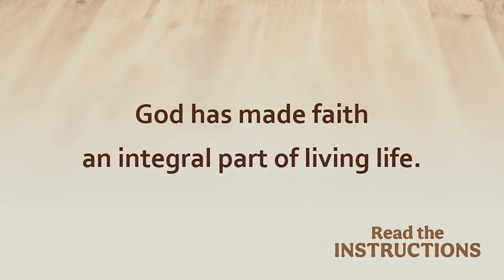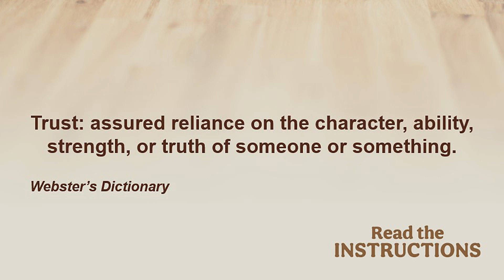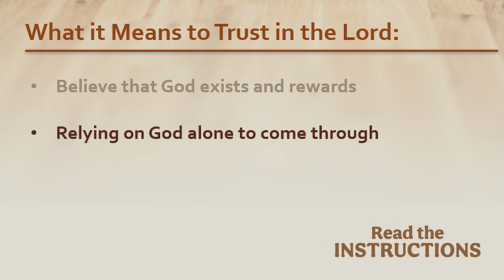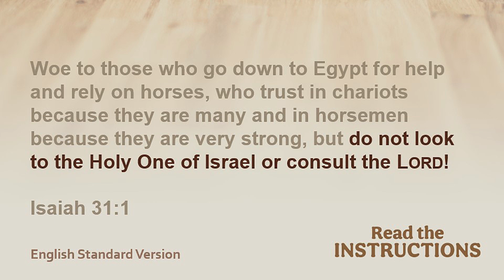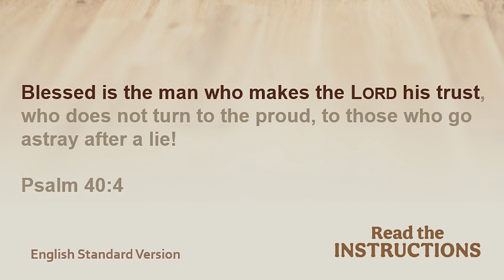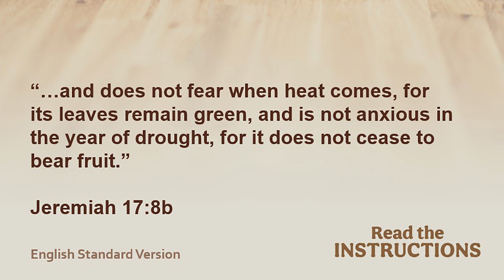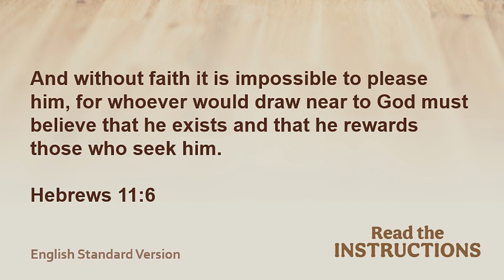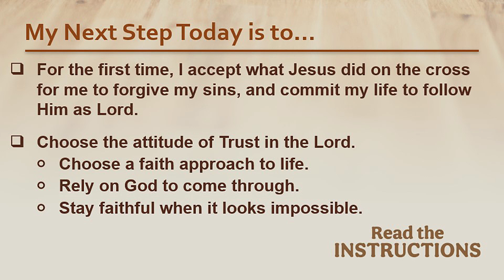Series | Read the Instructions | Confidence | September 24, 2023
Our guidebook to the life we truly want